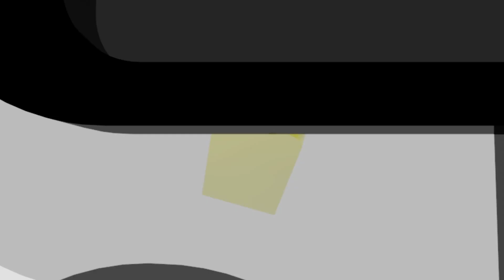How our ERP experts became leaders with a career in Microsoft ERP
With backgrounds in accountancy, technology, business and consultancy, find out from our ERP experts how they came to a career in Microsoft ERP.

Microsoft ERP is experiencing unprecedented demand and our ERP team is growing rapidly. We're looking for people with strong business skills to join our team.

For ERP Professional's

For someone interested in a career in ERP